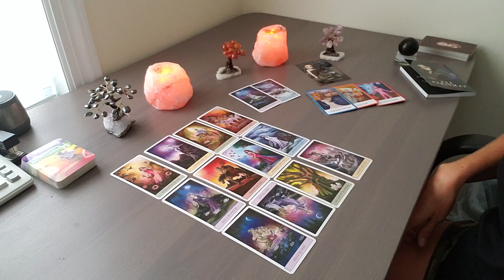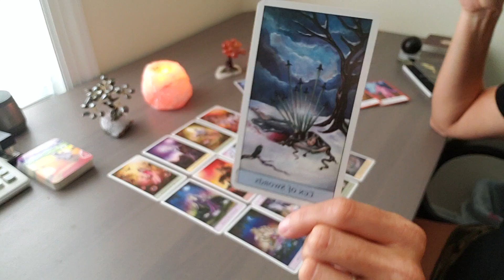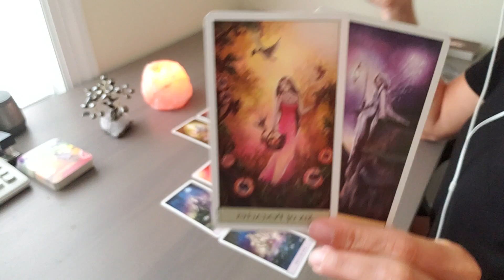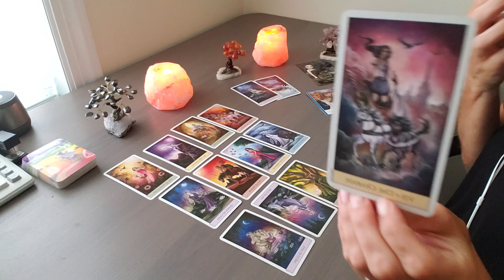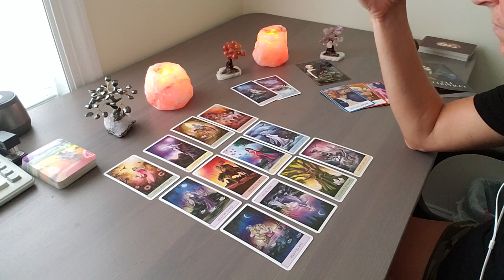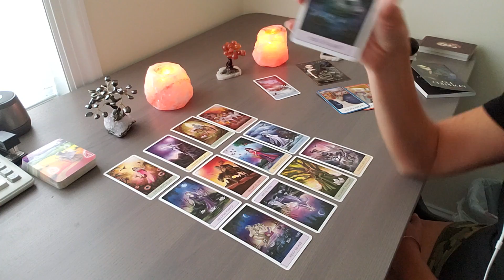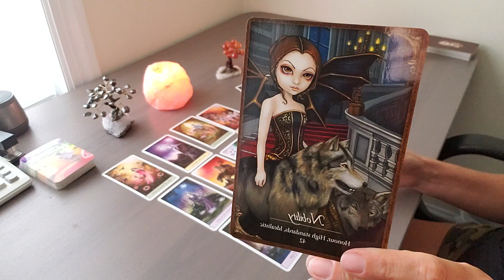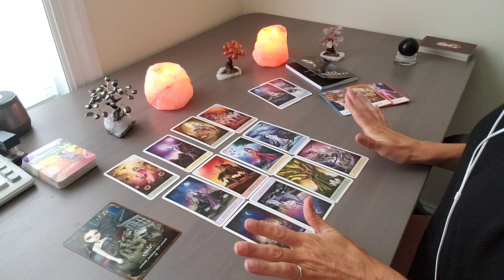CANCER SEPTEMBER 2018~Walking Your Own Path! Win a Free Tarot Card Reading!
Sept Energy Transformation Special ** $65**  Release what is holding you back!